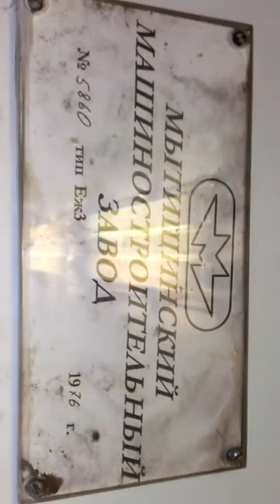Московский Метрополитен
ТКЛ Перегон Кузнецкий Мост - Таганская